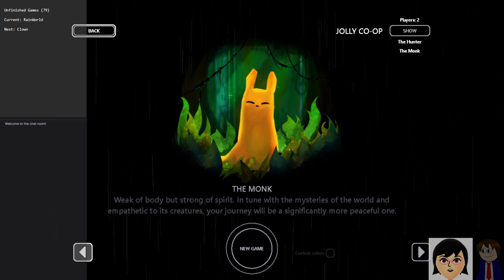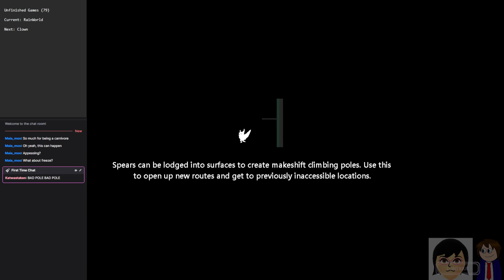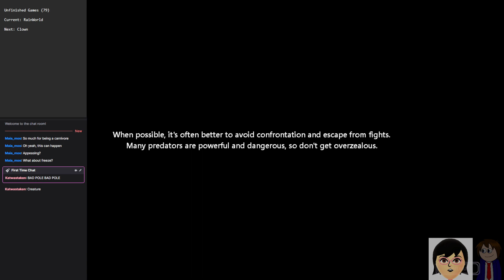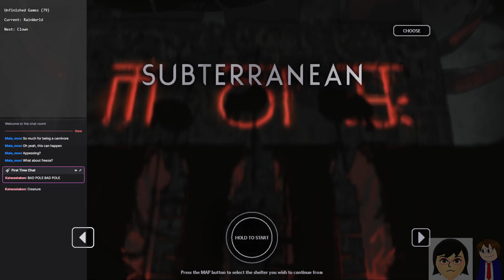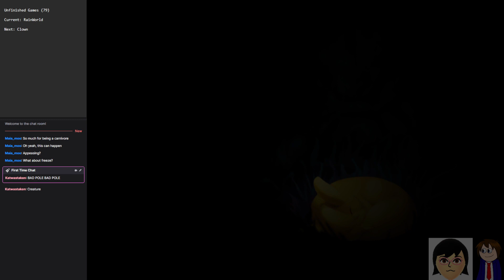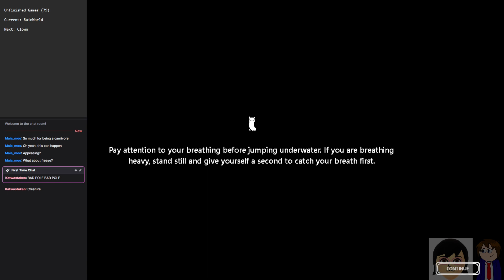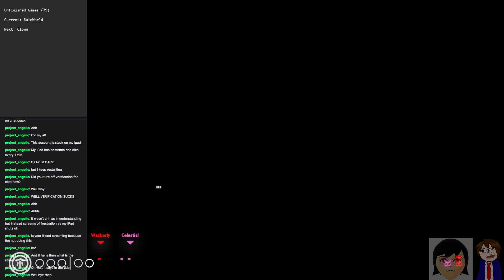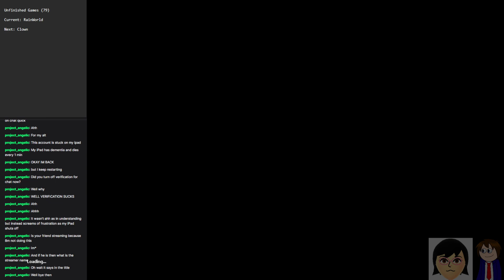RainWorld Monk Collab with TheWackerly #1